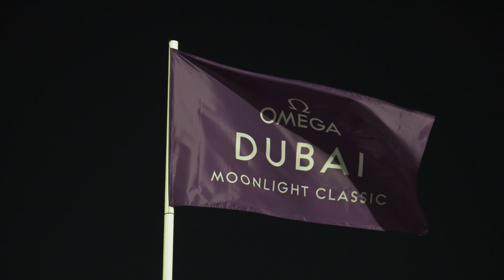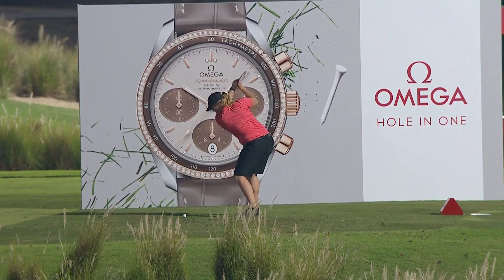Highlights Round 1 | Omega Dubai Moonlight Classic 2020